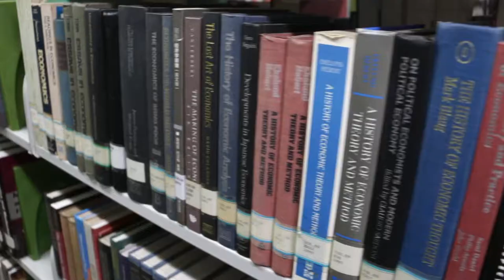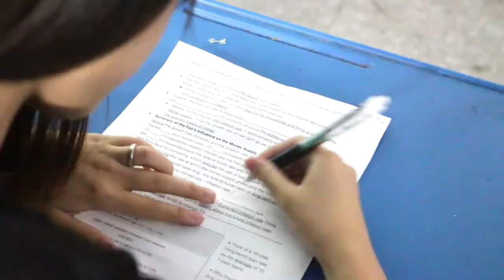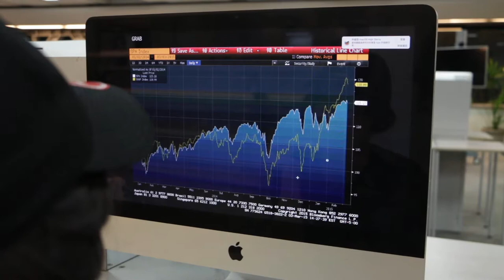2018英語簡報比賽 佳作4 Experience Feng Chia University